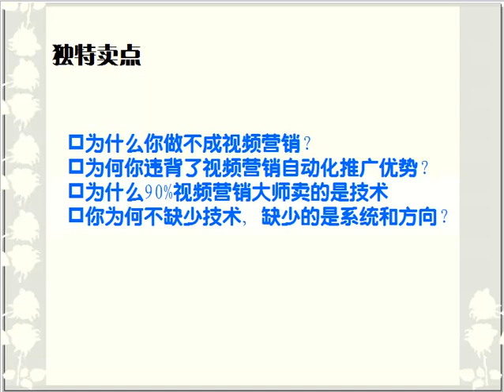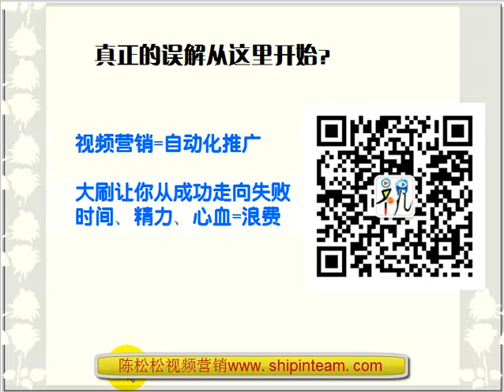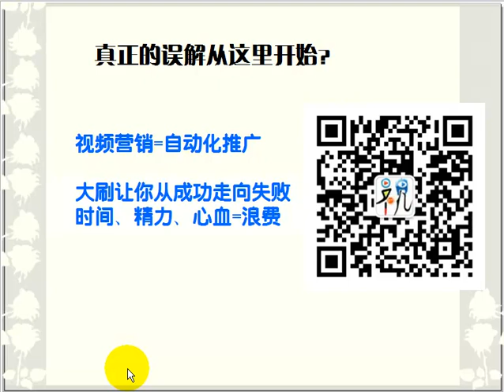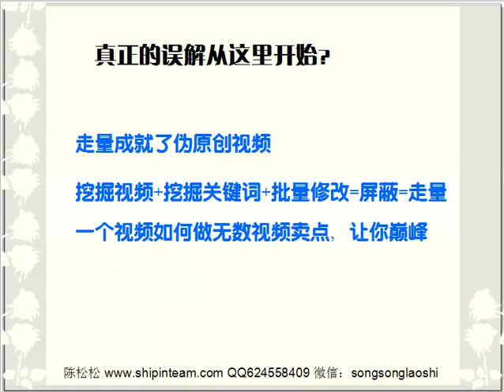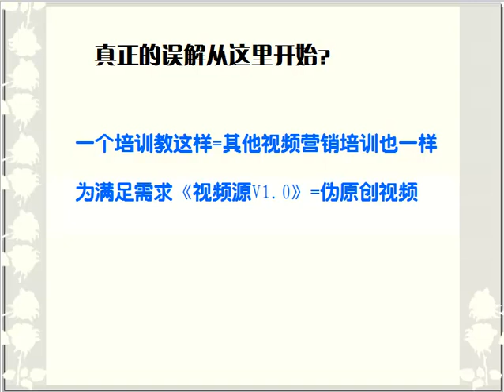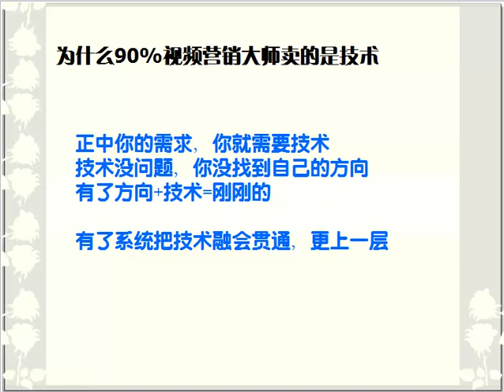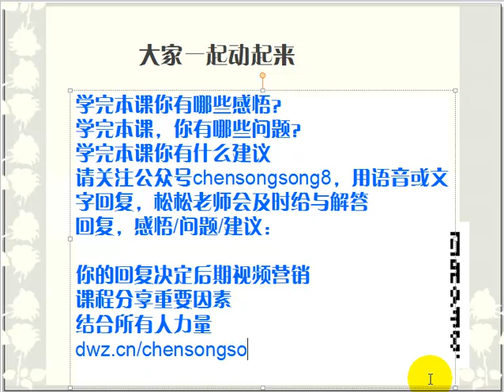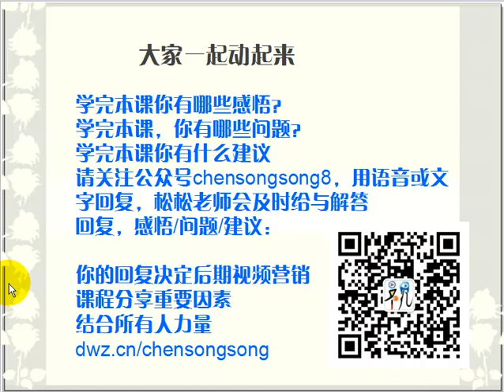陈松松 最新营销讲座：破局 02 做不好视频营销原来错在这里